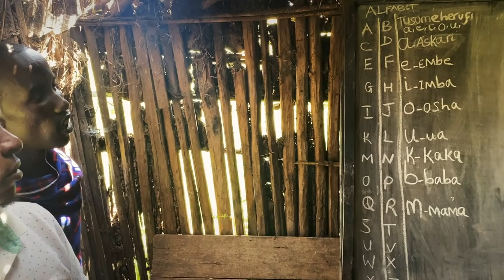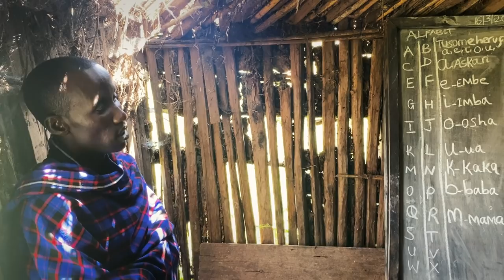Кратер Нгоронгоро. Часть 2